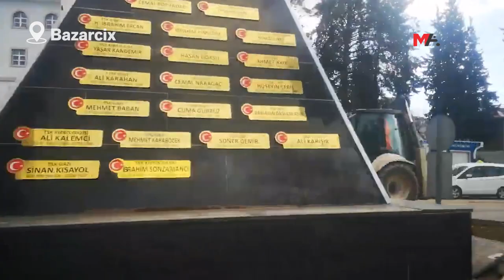DEPREMİN 10. GÜNÜ: MENDERES MAHALLESİ |15 ŞUBAT 2023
Depremin 10. günü...
@MezopotamyaAjans  muhabirleri Azad Altay VE Abdurrahman Gök ile birlikte gelişmeleri takip etmeye devam ediyor.
Pazarcık Menderes Mahallesindeyiz. İnsanlar ağır hasarlı evlerinden eşyalarını çıkarıyor... Mahallenin son durumu... 15 Şubat 2013